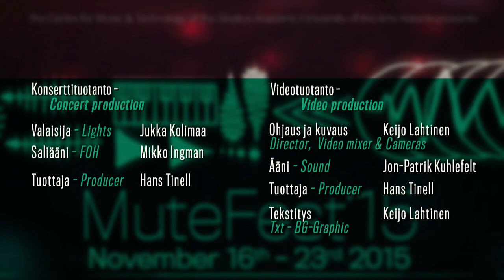MuTeFest: Rank Ensemble by University of the ARTS HELSINKI - SIBELIUS ACADEMY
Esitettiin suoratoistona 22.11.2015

University of the ARTS HELSINKI - SIBELIUS ACADEMY presents Rank Ensemble

MuTeFest 16.–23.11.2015: Vox Terminus – Rank Ensemble plays Sami Klemola & Fredrik Gran

Rank Ensemble esittää kahden nykyhetken kiinnostavimman pohjoismaisen säveltäjän, Sami Klemolan ja Fredrik Granin uusia sävellyksiä.

Konsertissa haastetaan kaatamaan tuntemattomien äänialueiden rajat ja tutkimaan niitä.

Rank Ensemble performs new works by Sami Kemola and Fredrik Gran.

Rank Ensemble performs new works by Sami Kemola and Fredrik Gran, two of the most exciting Nordic composers today, pushing the boundaries to explore uncharted sonic territories.

ESIINTYJÄT ~ MUSICIANS:

Rank Ensemble:
Saara Olarte, harppu ~ harp
Solmund Nystabakk, kitara ~ guitar
Elena Kakaliagou, käyrätorvi ~ french horn
James Andean, piano, elektroniikka, esineet ~ piano, electronics, objects

OHJELMA / PROGRAM:

00:01:30   Sami Klemola: Tranquillo (2015)
00:13:27   Fredrik Gran: Vox Terminus (2015)

00:36:00   Shinji Kanki: Towards White (2010)

MuTeFest on Taideyliopiston Sibelius-Akatemian musiikkiteknologian aineryhmän (Centre for Music & Technology) vuosittainen festivaali, joka esittelee musiikkiteknologien monipuolista taiteellista ja luovaa toimintaa. MuTeFest 2015 tarjoaa jännittävää ohjelmaa konserttien, näyttelyiden, demojen ja luentojen muodossa. Luvassa on laajalti kaikkea elektroakustisesta musiikista äänitaiteeseen, popista rockiin ja kaikkeen siltä väliltä.

MuTeFest is an annual festival of concerts and events highlighting some of the many sides of the artistic work of the Centre for Music & Technology of the Sibelius Academy, University of the Arts Helsinki. MuTeFest’15 offers an exciting programme, including concerts, and exhibition, demos, and artist lectures, covering a broad range from electroacoustic music, to sound art, to pop, rock, and more!

Helsinki Music Centre, Black Box 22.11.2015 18:00 ~ 6pm (UTC/GMT+2)

Videotuotanto - Video production:

Video  Keijo Lahtinen
Ääni - Sound Jon-Patrik Kuhlefelt
Saliääni - FOH Mikko Ingman
Valaisija - Lights Jukka Kolimaa
Tuottaja - Producer Hans Tinell